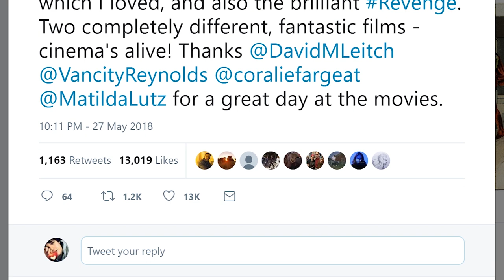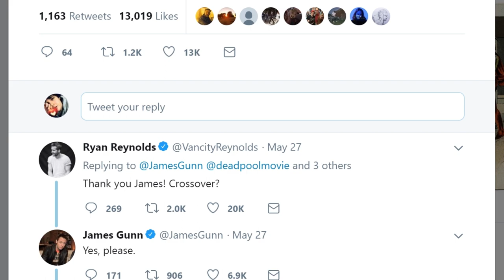Deadpool wants to join Gaurdians - Superhero News #1 (தமிழ்)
vanakkam makkale...

check out the amazing news and leak on the superhero world this week. these are still theory .

deadpool and gaurdians of galaxy tamil
deadpool joins marvel tamil
deadpool in marvel movie tamil
shazam tamil
green lantern tamil
tom cruise in green lantern tamil
steve spielberg tamil